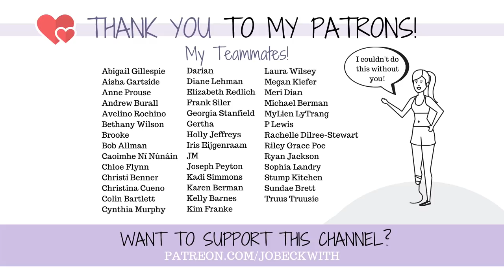Under My Prosthesis: Is That Supposed to Be There?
Is that supposed to be on my stump/residual limb? I legitimately have no clue - if bumps and scratches are normal or life-threatening. 😆 This is what's going on under the prosthetic at the moment...

MERCH!

Jo Beckwith
3578 Hartsel Drive #615

MY STORY //

MY EQUIPMENT //

CONTRIBUTE SUBTITLES! //